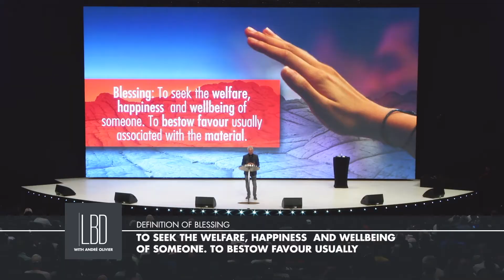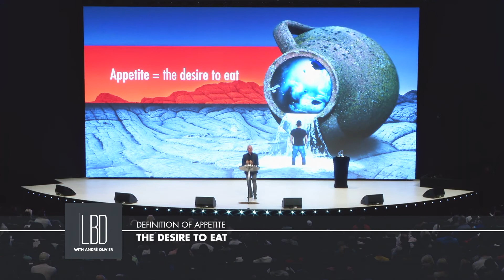The Keys to Releasing Blessing (Webisode)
God’s blessings are available to all of us, so why are some more blessed than others? This fantastic message from Ps André Olivier will help you gain a better understanding and give you practical keys on how you can apply Scripture to position yourself for all that God has for your life.